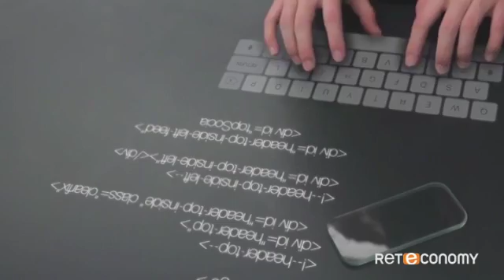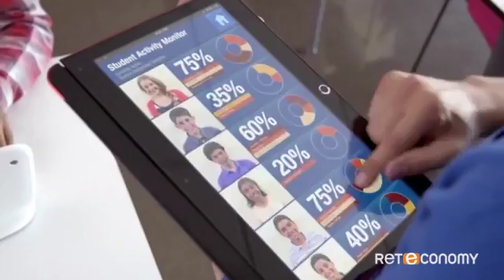Da Obama a Steve Jobs: le classi di domani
A EconomyUpTv alcuni esempi internazionali di innovazione nel mondo della scuola